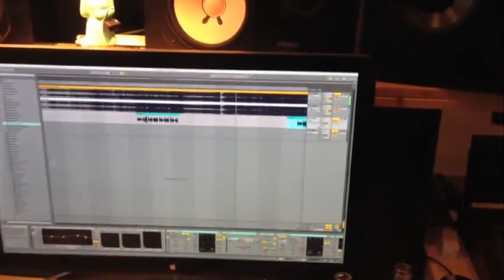Scooter - Maria (I Like It Loud) (R.I.O. Remix) (Preview)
Alle Rechte an der Musik gehören zu Kontor Records, Sheffield Tunes und Scooter! Ich besitze nichts. Ich bin einfach ein Fan die gemeinsame Nutzung der Musik.